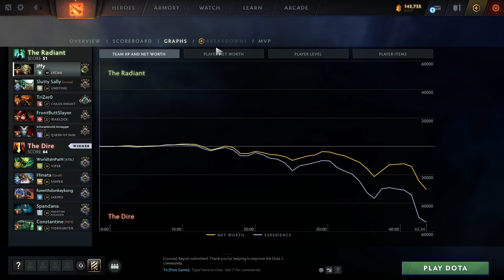33-8 Phantom Assassin Rampage Smurf "Spandana" Guardian DOTA2 Aug 16 2024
Hi, I'm Zer0Blizzard, I play a variety of games, generally first person shooters and real time strategy games. I don't record my voice and I don't provide commentary, I provide gameplay that is meant to show what a half decent player can do in the game, as well as some interesting and unique gameplay decisions. I've been doing this for over 10 years now, and I'm going to be doing this for a lot more! If you have content ideas, please message me. I generally check comments, but I only respond to the ones that I can help out with.